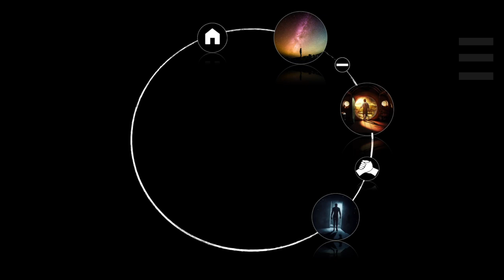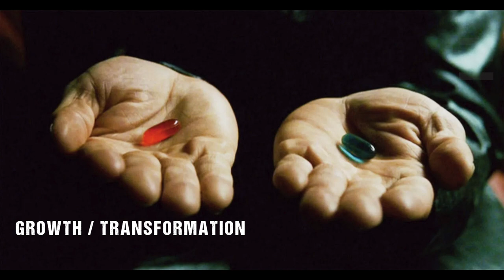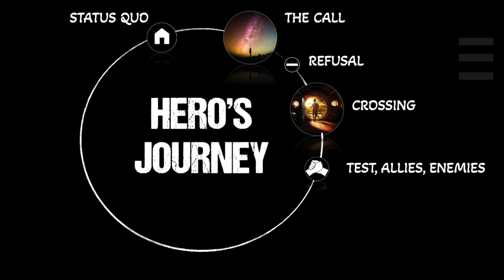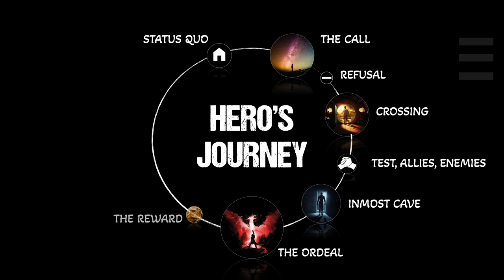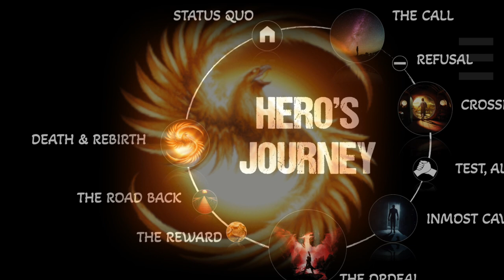Every Hero's Journey | Master This Pattern!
Just like your life every hero's journey is composed of a series of stages that the hero must pass in order to complete their quest.
It's a universal pattern that will allow you to build the authentic life you truly desire!
This powerful formula is going to massively help you :
- Gain clarity about your life
- Overcome your fears, anxiety and overthinking
- Build a solid foundation of values and identity
- Stop carrying what other people think of you
- Make you stronger and more resilient person
- Appreciate opportunities and challenges

Creation of this video was inspired by lectures of Dr Jordan Peterson and the book of the philosopher and scholar Jospeh Campbell
"The Hero with a Thousand Faces"

I really hope that this video will help you awake the best part of yourself and give you the courage to start living your best life!
If you enjoy this kind of content consider subscribing to the channel - I’m passionate about self-development & I love sharing information that made a difference in my own life - much more to come so join the ride!

Footage licensed through :Videoblocks and Artgrid.
Audio Licensed through :  Artlist
Video was fully edited by myself.